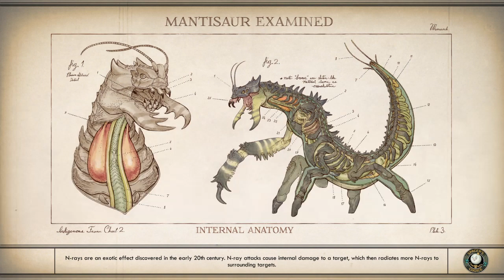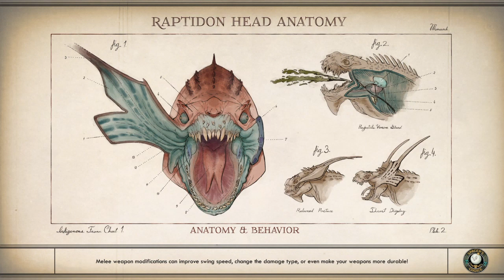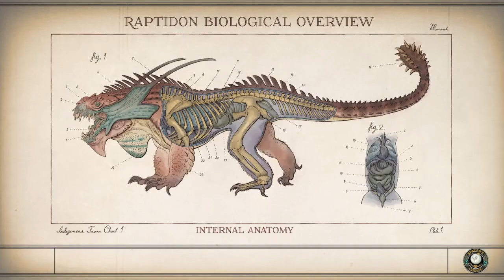The Outer Worlds gameplay session #6.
Bit more action this time, but not by much.